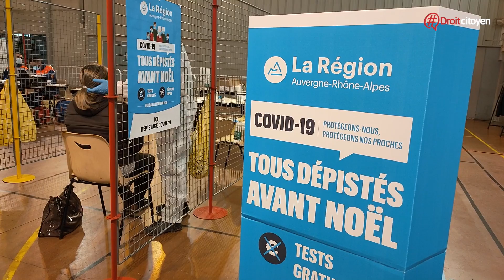🔴 COVID-19 : NOUS AVONS TESTÉ LE DÉPISTAGE DANS LA LOIRE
"Tous dépistés avant Noël".

La région Auvergne Rhône-Alpes organise une opération de dépistage comme ici dans la commune de La Grande Croix dans la Loire. L'objectif est de dépister massivement pour protéger les familles et proches avant les fêtes.

Du 16 au 23 décembre, des centres de dépistage sont organisés sur l'ensemble du territoire de la région Auvergne Rhône-Alpes. Le résultat est remis rapidement après le dépistage directement sur place.

La carte des centres de tests, mise à jour quotidiennement, est disponible sur auvergnerhonealpes.fr

Venir avec sa pièce d'identité, carte vitale et si possible son propre stylo.